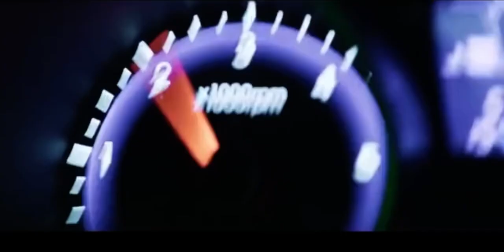They drugged him that cause a car accident 😰Changho accident scene🥺big mouth